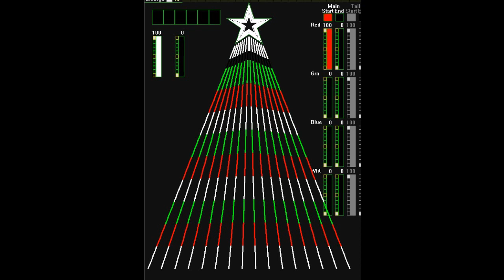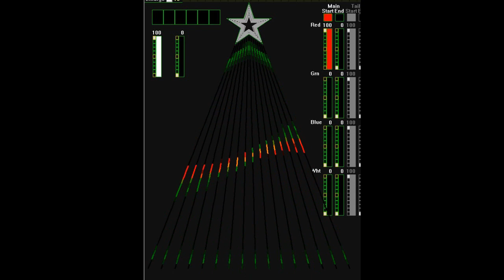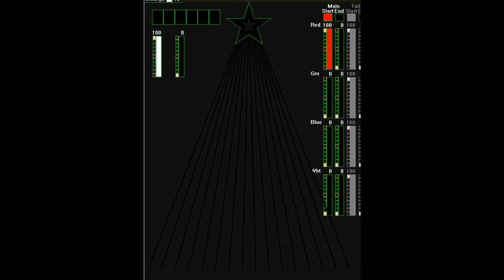Rocking around the Christmas tree 16 strip smart pixel tree sequence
Rocking around the Christmas tree 16 strip smart pixel tree sequence written with the SuperStar software from Lightorama.
Works with LOR CCR strips or generic DMX smart pixel strips.